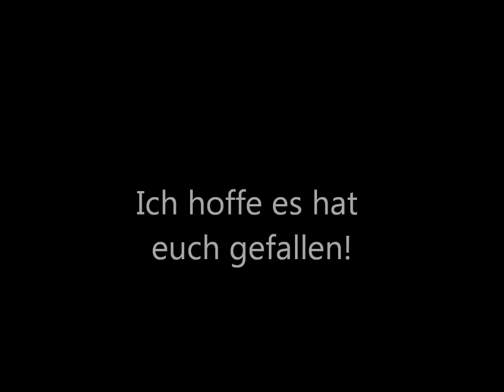Downhill Freeride 15.1.2012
Schönes bikeking wetter heute hat echt Laune gemacht!